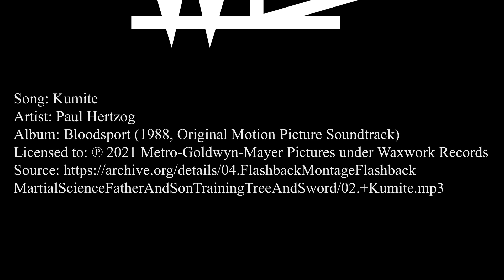DDN 360 Demo Reel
College of Fine Arts and Production
DDN-360: 3D Modeling Design II
Professor James Bowman
Demo Reel
by Wesley D. Bode

Song: Kumite
Artist: Paul Hertzog
Album: Bloodsport (1988, Original Motion Picture Soundtrack)